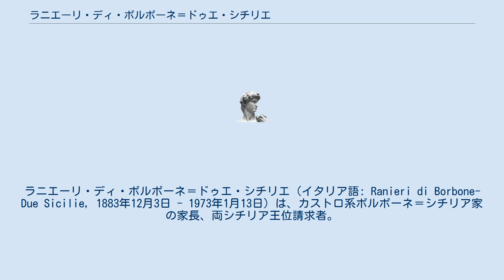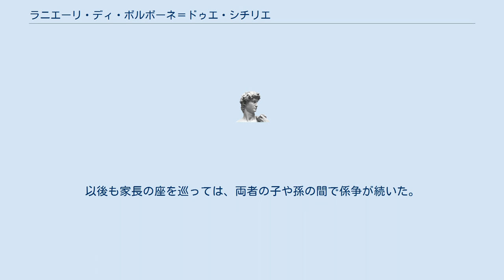ラニエーリ・ディ・ボルボーネ＝ドゥエ・シチリエ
ラニエーリ・ディ・ボルボーネ＝ドゥエ・シチリエ（イタリア語: Ranieri di Borbone-Due Sicilie, 1883年12月3日 - 1973年1月13日）は、カストロ系ボルボーネ＝シチリア家の家長、両シチリア王位請求者。
カストロ公の儀礼称号を用いていた。
 最後の国王フェルディナンド2世の異母弟アルフォンソとその妻マリーア・アントニエッタの五男として、カンヌで生まれる。
 一時スペイン陸軍に所属していた。
 1923年、ポーランド貴族ザモイスキ家出身で、母方の従妹であるマリア・カロリーナ・ザモイスカと結婚した。
マリア・カロリーナとの間に1男1女を儲けた。
 家長であった長兄のカラブリア公フェルディナンド・ピオが1960年に死去した後、新たな家長として一族の大多数から認められた。
しかし、甥のカラブリア公アルフォンソ（次兄カルロ・タンクレーディの長男）が異議を唱えた。
 次兄カルロ・タンクレーディはアルフォンソの母であるスペイン王女マリア・デ・ラス・メルセデスとの結婚に際して両シチリア王家の継承権を放棄し、代わってスペイン王子の身分を得ていた。
にもかかわらず、アルフォンソは継承権の無効を認めず、自らが家長であると主張した。
以後も家長の座を巡っては、両者の子や孫の間で係争が続いた。
 1966年、ラニエーリは息子フェルディナンド・マリアに家長の地位とカストロ公の称号を譲った。
アルフォンソの跡を継いだカラブリア公カルロとの争いで有利になるよう計らってのことであった。